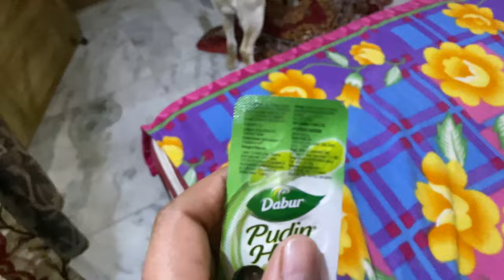Olive needs some more training 😓labradorretriever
Boya By-MM1 Mic.I hope you enjoyed this video.